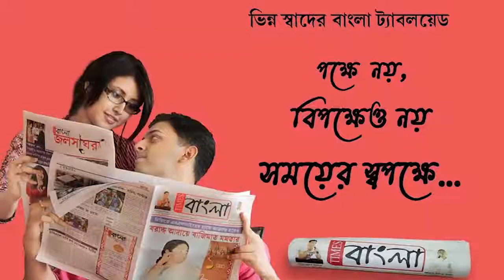করোনা বিধি শিকেয় তুলে ঢাক, বাজনা, বেলুন নিয়ে নমিনেশন জমা দিলেন প্রার্থীরা